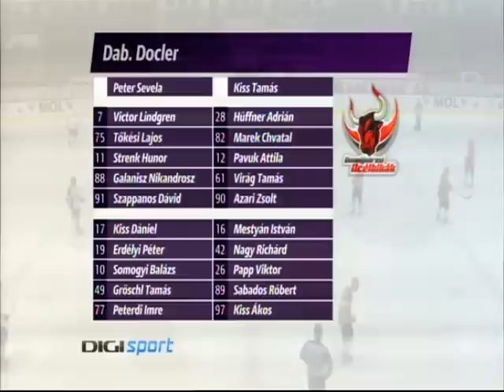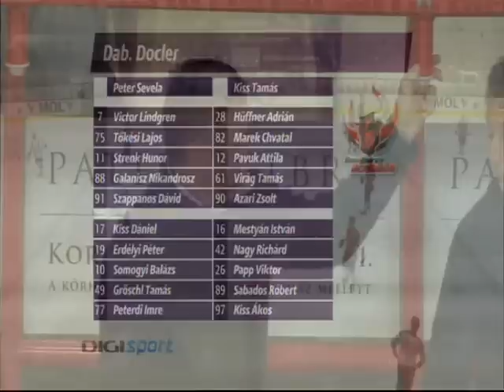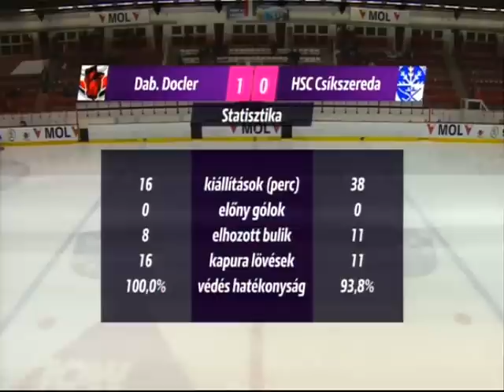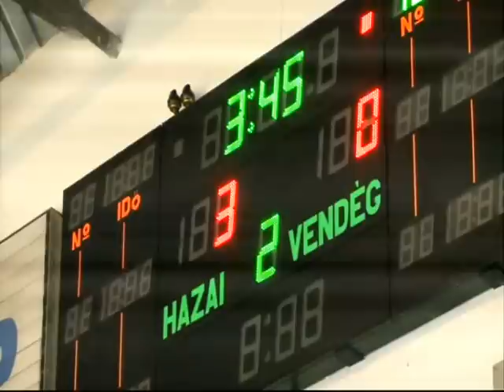Dab.Docler - HSC Csíkszereda 2012. okt. 29.